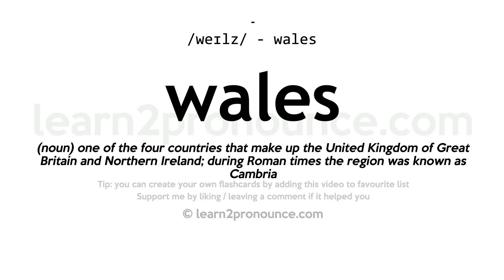Wales pronunciation and definition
Learn how to pronounce wales in English correctly with pronunciation and definition
wales pronunciation: /weɪlz/ - wales
Definition: (noun) one of the four countries that make up the United Kingdom of Great Britain and Northern Ireland; during Roman times the region was known as Cambria